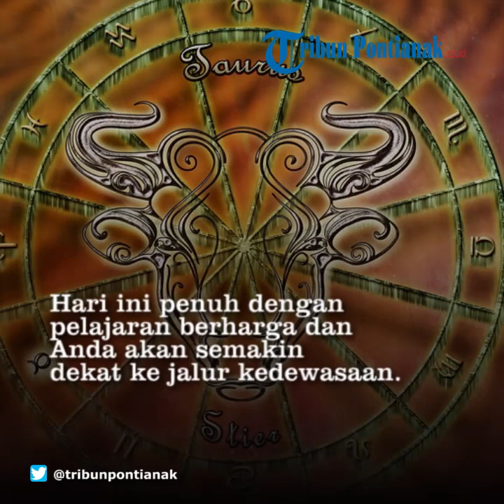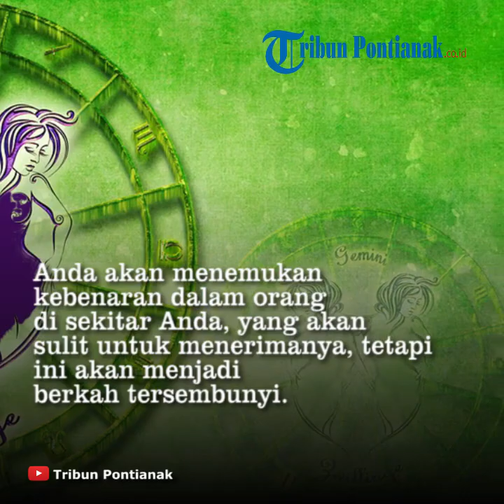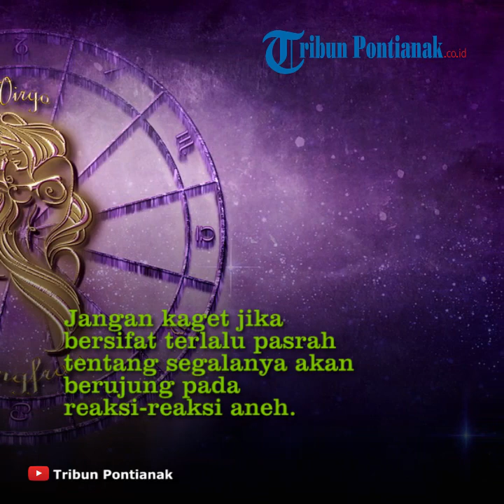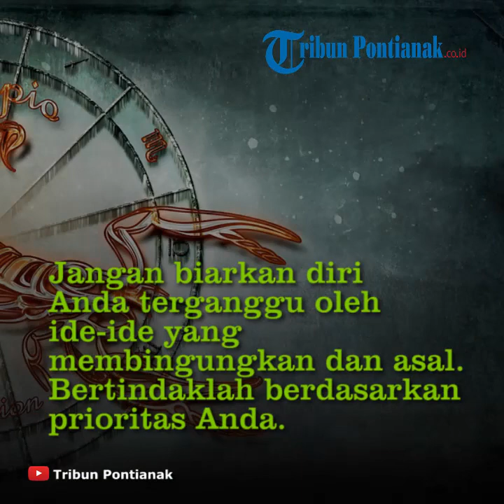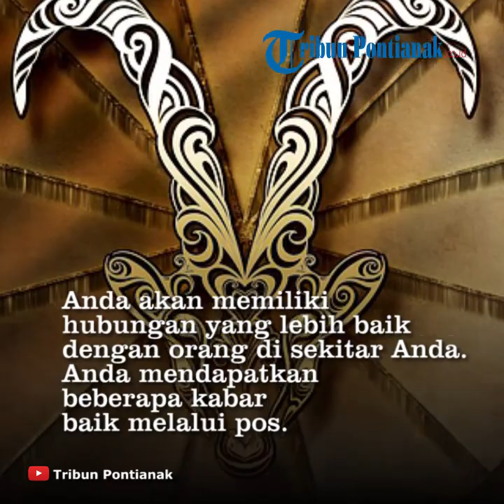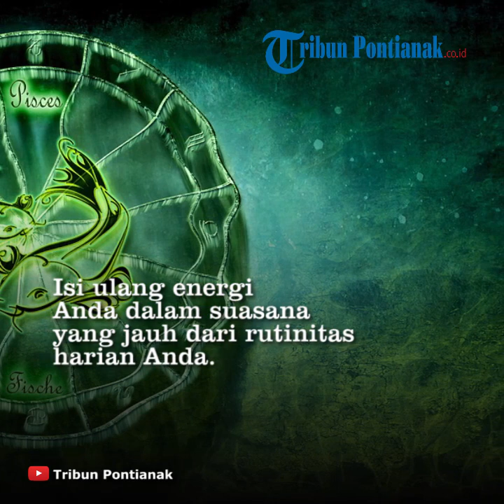RAMALAN ZODIAK Sabtu 28 September 2019, Kenangan Lama Mengusik PISCES, Keberuntungan Menyertai LIBR